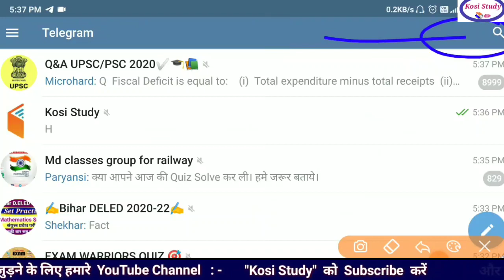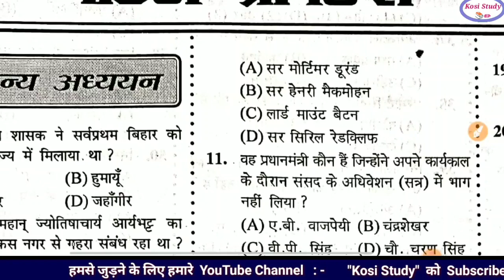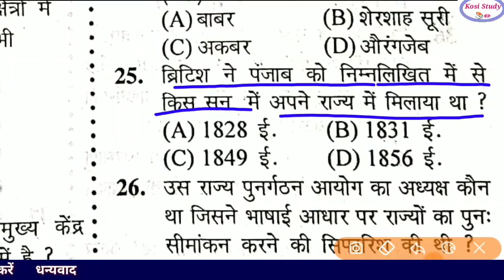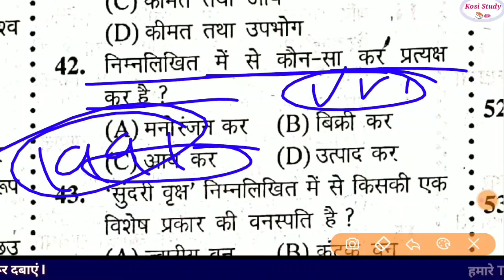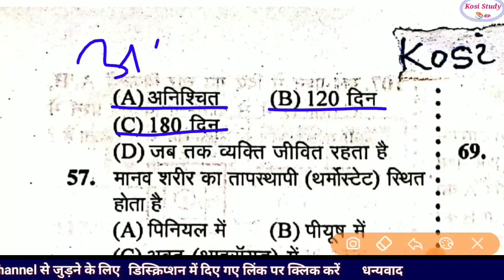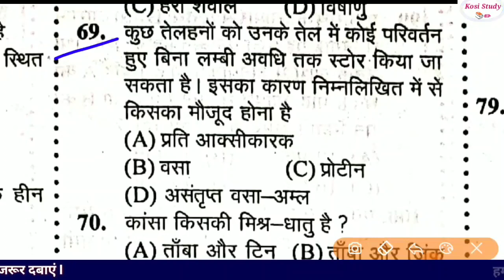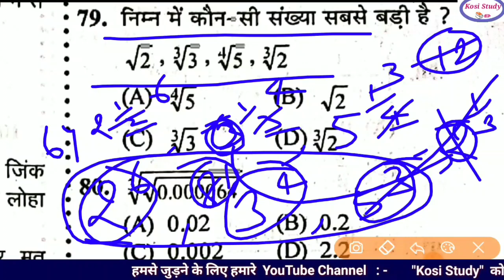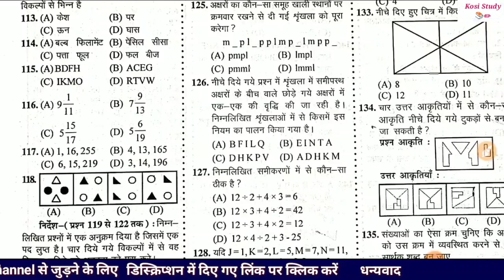Bihar DELED 1st Test Series |Bihar DELED Exam Test series | Bihar DELED Exam 2020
Bihar DELED 1st Test Series |Bihar DELED Exam Test series | Bihar DELED Exam 2020 | Bihar DELED Exam date 2020

Spark Test series 3

Spart Test Series  4

      रिजनिंग का  स्पेशल वीडियो

Coding-Decoding

 ( आप सभी इस वीडियो को जरूर देखिएगा 🙏🙏🙏)

                ( हिंदी व्याकरण )

संधि आज तक समझ में नहीं आया है तो यह वीडियो देख लो

1. Bihar DELED Entrance परीक्षा कब से होगी और कैसे होगी पूरी जानकारी

2. बिहार संयुक्त प्रवेश परीक्षा का सेंटर कहां-कहां सकता है

                (प्रतिदिन शाम 7:00 बजे लाइव टेस्ट)

1.देश हुआ परेशान है संविधान का लूट रहा सम्मान है Poem

2. Bihar DELED Test Series 2020

3. Telegram Channel kare Pdf ke liye

Kosi Study
Kosi Study📚✏ Official Channel

4. Telegram Group join kare

आप हमें इंस्टाग्राम पर भी मैसेज कर सकते हैं

Instagram   Kosistudy

bihar deled exam date 2020 syllabus
bihar deled exam date 2018-20
bihar deled exam date 2020
bihar deled exam date 2020 sarkari result
bihar deled exam date 2020 admit card
bihar deled entrance exam 2020 question paper maths
bihar deled exam syllabus 2020
bihar deled exam kab se hai
bihar deled exam update